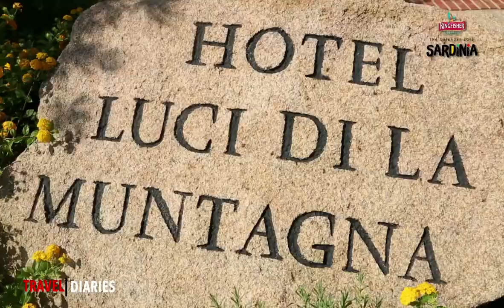Travel Diaries | Sushrii Mishraa | Kingfisher Calendar 2019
The beautiful Sushrii Mishraa gives us a tour of the scenic KingfisherCalendar2019 shoot location in Sardinia!